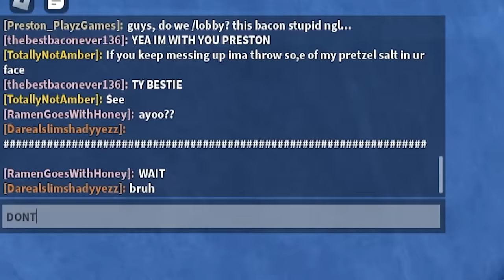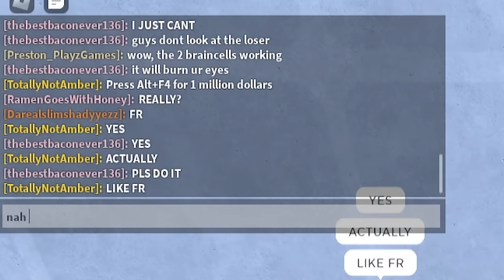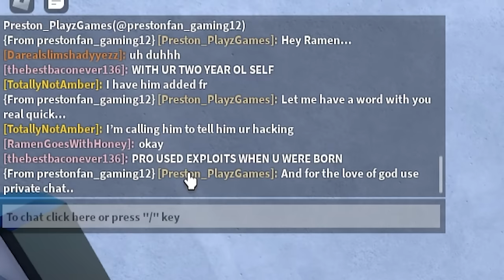I Pretended to be NOOB with 0.1% FIREWORK CAMERAMAN in Roblox Toilet Tower Defense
Today, in skibidi roblox toilet tower defense, I pretended to be a noob with one of the rarest mythic to troll randoms and see their reactions! This was funny and insane!